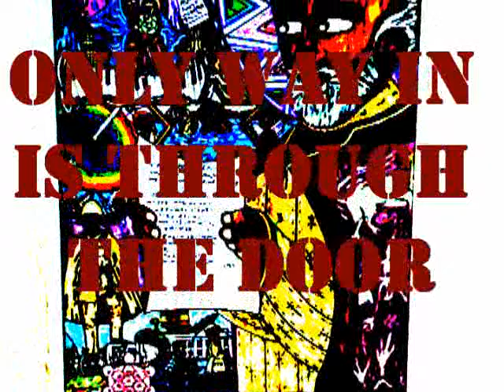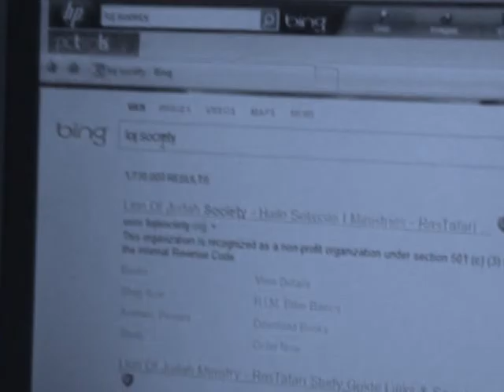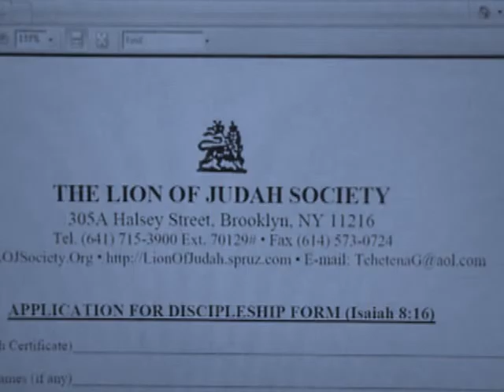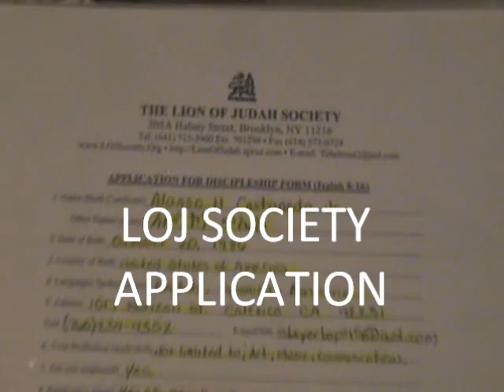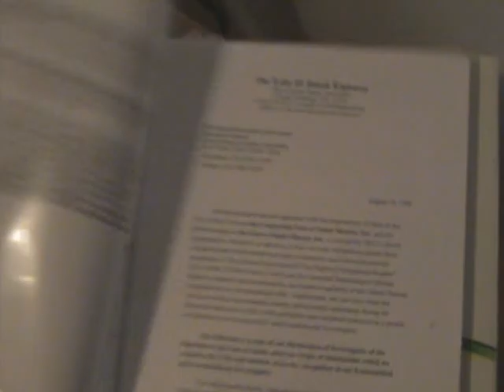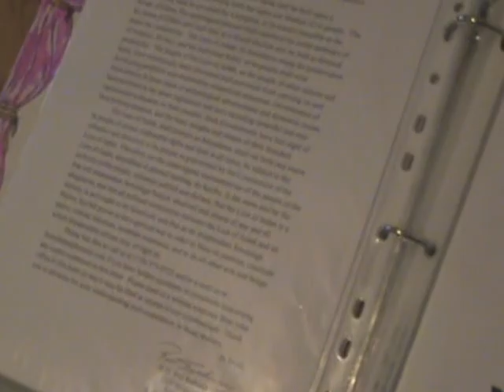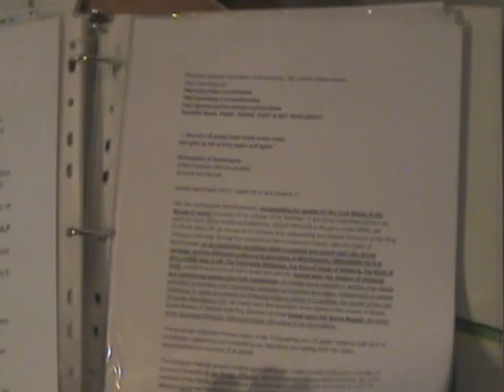Call to ALL Lion Of Judah Society Co-Laborers: I-Ficial(MusIC=Emerald Music Inc)Twist WUN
Become an I-FICIAL member of the Truth! Support the LION OF JUDAH SOCIETY!